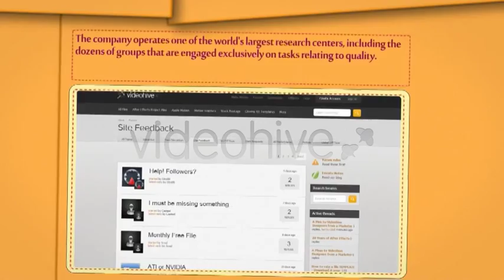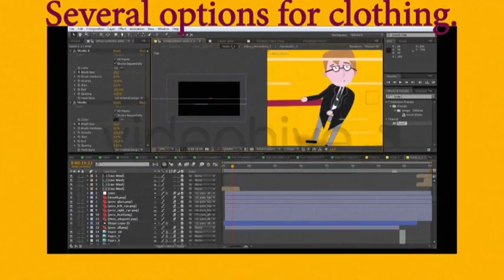Cartoon Promo - Get Out Of The Backwoods - After Effects template from Videohive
- Infographics & CG